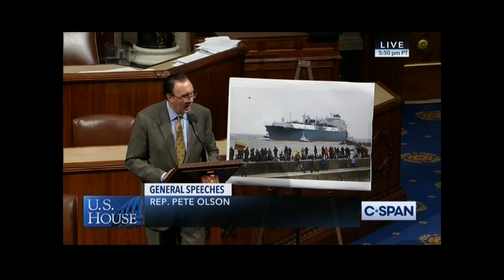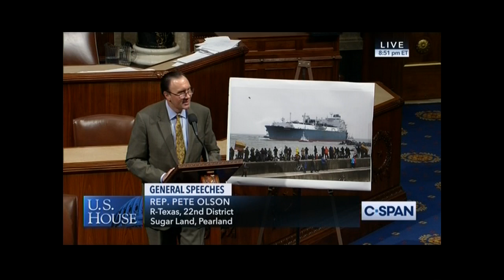Olson speaks on the House Floor for the House Energy Action Team